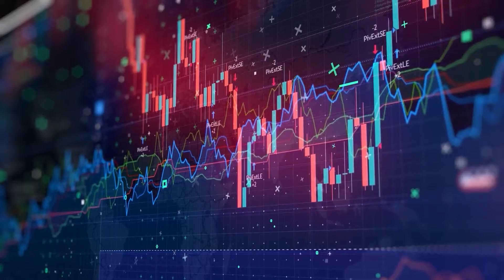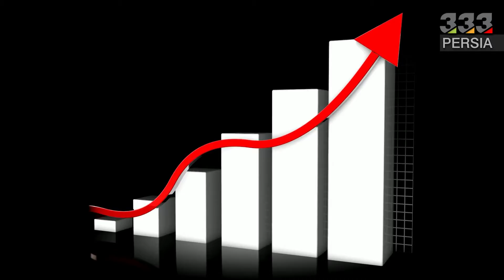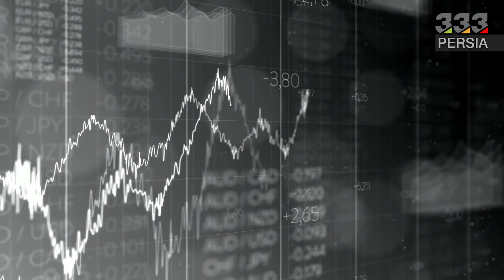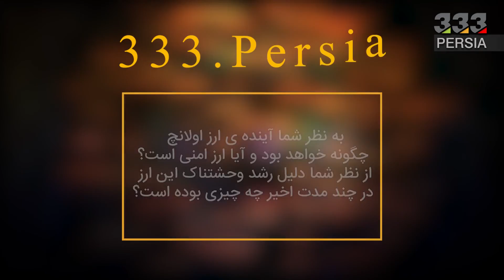دلایل افزایش قیمت اخیر ارز اولانچ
در این ویدئو به سوالات زیر پاسخ خواهیم داد:
اولانچ چیست؟
قیمت اولانچ چقدر است؟
نماد اولانچ چیست؟
اولنچ چیست؟
نماد اولنچ چیست؟
اواکس چیست؟
ارز اولنچ چیست؟
ارز دیجیتال اولنچ چیست؟
قیمت ارز دیجیتال اولنچ چقدر است؟
دلایل صعود اولنچ چیست؟
دلایل رشد اولنچ چیست؟
بالاترین قیمت اولنچ چند دلار بوده است؟
اولنچ در اوج تاریخی خود به چند دلار رسید؟
شبکه اولنچ چیست؟
مهم تربن دلیل افزایش قمت اولنچ چیست؟
بلاکچین اولنچ چیست؟
اولنچ بهتر است یا اتریوم؟
چرا اولنچ رقیب اتریوم است؟
اولنچ بخریم یا نه؟
دلایل پامپ اولنچ چیست؟
چرا اولنچ؟
کدام شرکت ها روی اولنچ سرمایه گذاری کردند؟
دوره تامین سرمایه اولنچ کی تمام شد؟
اولنچ کی به اوج قیمت رسید؟
آینده اولنچ چیست؟
قیمت اولنچ تا پایان سال 2021 چند دلار می شود؟
پیش بینی قیمت اولنچ چیست؟
تحلیل اولنچ چیست؟
آیا روند اولنچ صعودی می ماند؟
آیا برای خرید اولنچ دیر شده است؟
چرا اولنچ گران شد؟

گذشته ی ارز اولانچ
همان طور که گفتیم در ابتدا قصد داریم گذشته ی این ارز را به شما بگوییم ، به همین دلیل از سال ساخت آن شروع می کنیم که در اواسط سال 2020 این ارز ساخته شد و به نوعی برای یک سال و نیم ساخت این ارز و این رتبه ای که در کوین مارکت کپ دارد باید بگوییم فوق العاده است و شاید هیچ ارزی مانند آن نباشد که بتواند در این مدت بسیار کم چنین رتبه ای را به دست بیارد.
این ارز بر خلاف بسیاری از ارز ها که توسط یک شخص یا نهایتا دو شخص صورت می گیرد ، توسط یک شرکتی خلق شد که نام آن آوا لبز است. یکی از بزرگترین مزیت ها و دلیل های این ارز که موجب رشد بسیار سریع آن شد ، شت کوین نبودن آن و داشتن پروژه هایی بسیار زیاد و جالب پشت آن است.
بسیاری معتقدند که بزرگترین رقیب ارز اولانچ ارز بسیار محبوب اتریوم است و به این دلیل که با این سرعت اولانچ در حال رشد است بسیاری از طرفداران اتریوم ترس از دست دادن جایگاه خود توسط ارز اولانچ را دارند.
D حال حاضر ارز اولانچ
این ارز هم اکنون با قیمت حدود صد و بیست و یک دلار در رتبه ده بازار ارز دیجیتال است و باید به این نکته توجه کرد که این قیمت مدام در حال تغییر می باشد. ارزش فعلی این ارز هم اکنون حدود بیست و نه میلیارد و چهارصد و نود و چهار میلیون دلار در بازار ارز دیجیتال است که به نوع خود بسیار جالب است.
یکی از بزرگ ترین دلایل رشد بسیار عجیب و غریب و زیاد این ارز در چند وقت اخیر می توان به این اشاره کرد که شرکت های بسیار بزرگ و نام داری اعلام کردند که قصد دارند در این پروژه سرمایه گذاری کنند که دو تا از آن ها می توان به شرکت های پالی چین کپیتال و همچنین تری اروز کپیتال اشاره کرد که حدود دویست و سی میلیون دلار در فروش خصوصی به اولانچ کمک کردند.
یکی دیگر از دلایل رشد وحشتناک این ارز در مدت اخیر همکاری با پروژه های دیگر ارز های موجود در بازار ارز دیجیتال است و حتی ادغام دو شرکت با هم. به عنوان مثال توکن های غیر قابل تعویض اولانچ یا همان NFT اولانچ در پروژه ای با قصد همکاری با شرکت های دیگر توانست با شرکت بسیار شناخته شده کارت های معاملاتی تاپس همکاری کند.
E تحلیل و پیش بینی آینده ی ارز اولانچ
این ارز آینده ی بسیار روشن و درخشانی به نظر می رسد داشته باشد و فعلا از بازار ارز دیجیتال نخواهد رفت. پیشنهاد ما به شما این است که اگر قصد خرید این ارز را دارید بهترین نوع سرمایه گذاری در آن سرمایه گذاری بلند مدت است زیرا بسیار ارز امن و قابل اطمینان است.
پیش بینی می شود که این ارز تا پایان سال 2022 بتواند به 150 دلار هم برسد. در سال 2023 انتظار می رود که این ارز بتواند از 200 دلار هم عبور کند. در سال 2024 انتظار می رود که قیمت این ارز با یک رشد جهشی به بالای 350 دلار هم برسد و در 2025 به قیمت 450 دلار هم برسد.